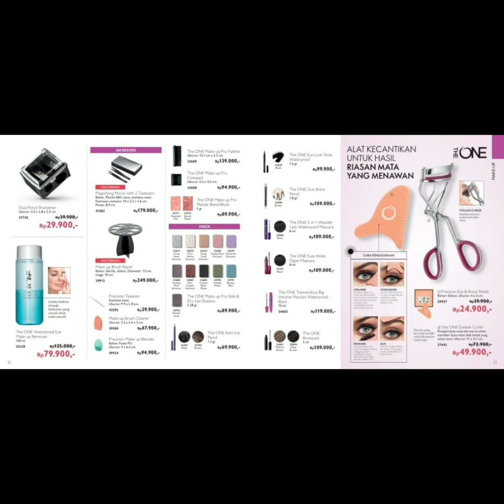PROMO HEBOH SEPTEMBER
SIAPA CEPAT DIA DAPAT YO.

JUALAN ORIFLAME ITU SANGAT MUDAH SEKALI LOOO.

ASAL...
PELAJARI PRODUK...
PELAJARI PASARAN...
KONSISTEN PROMO...

PEMAKAI PRODUK ORIFLAME SE INDONESIA BAHKAN SE DUNIA UDAH LUBEEER YA.

Enaknya di Oriflame itu...
Tapi banyak hal yg luar biasa kita dapatkan jika bisnisnya di seriusi

Mau tau cara kerjanya...???

Yuk bergabung bersama komunitas kami
TIM SOLID NAILA HAYATI